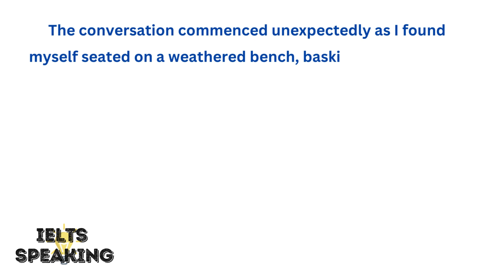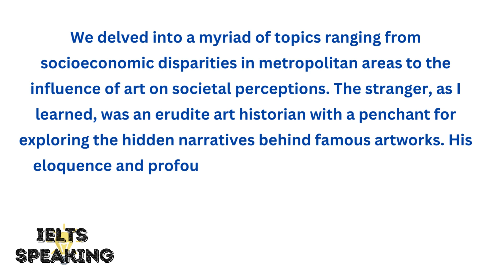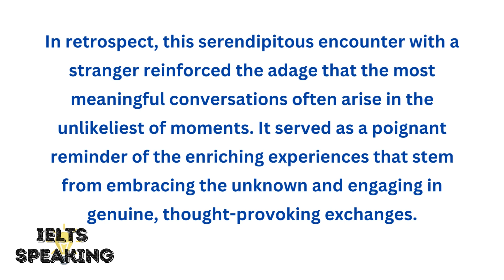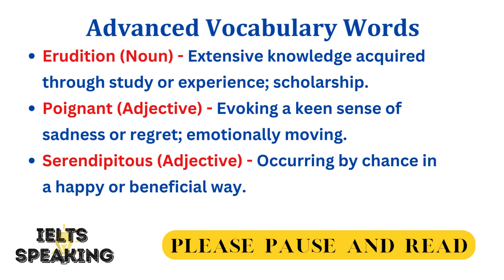Describe A Memorable Conversation You Had With A Stranger - IELTS Speaking Part 2 Topic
Describe A Memorable Conversation You Had With A Stranger - describe a memorable conversation you had with a stranger - ielts speaking part 2 topic. ielts speaking | cue card | describe a conversation you had with a stranger.
describe a memorable conversation you had with a stranger    describe a memorable conversation you had with a stranger   describe a conversation you had with someone.
Discover the power of chance encounters in this captivating tale of a memorable conversation with a stranger. Join us as we delve into the vibrant streets of New York City's Central Park, where a serendipitous meeting unfolds. In this narrative, explore the art of meaningful discourse and the profound impact of engaging with diverse perspectives. Learn about socioeconomic disparities, the influence of art on societal perceptions, and the significance of embracing unconventional viewpoints. This recount of an intriguing conversation with an erudite stranger will inspire you to seek wisdom in unexpected places and cherish the enriching experiences that stem from genuine connections.